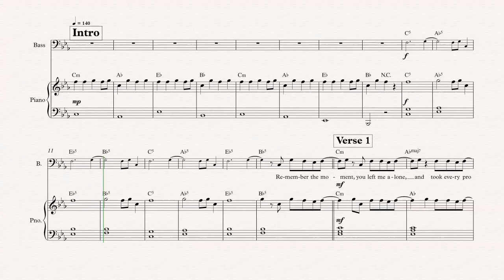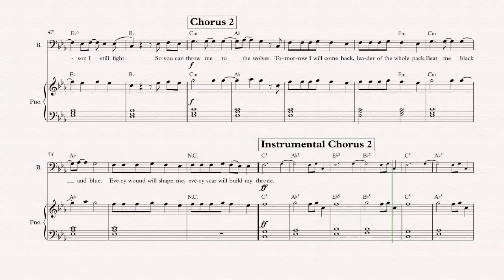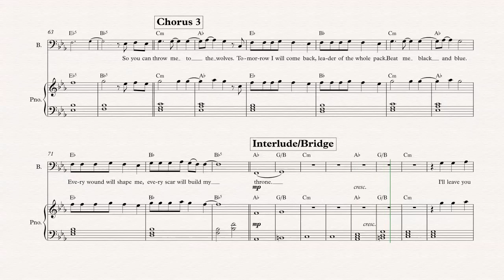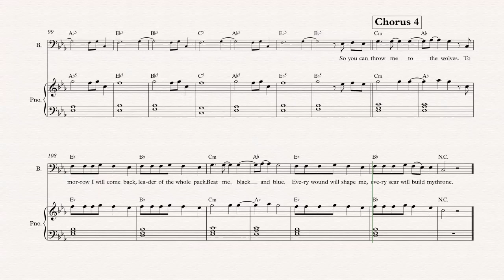Bass - Throne - Bring Me The Horizon - Sheet Music, Chords, & Vocals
Bass sheet music, chords, and vocals of Throne - Bring Me The Horizon

Learn to play Throne and play along!